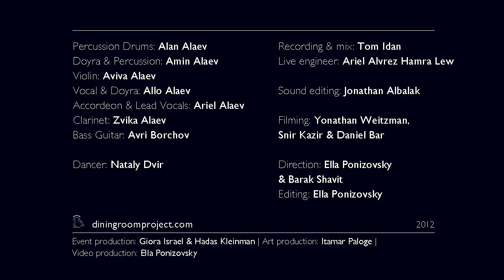Alaev Family @ the Diningroom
The Alaev's Bukharian music, a journey od sound & vision, to another world and another time

Feat. The Alaev Family:
Allo Alaev, Amin Alaev, Aviva Alaev, Ariel Alaev, Zvika Alaev

Filming: Yonathan Weitzman
Direction: Barak Shavit & Ella Ponizovsky
Editing: Ella Ponizovsky

Event production: Giora Israel & Hadas Kleinman
Art production: Itamar Paloge
Video production: Ella Ponizovsky